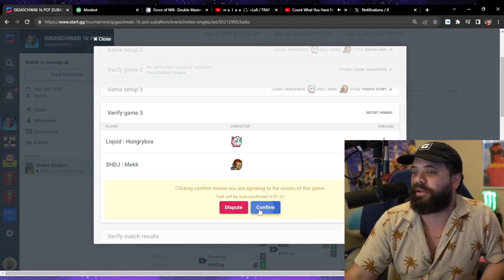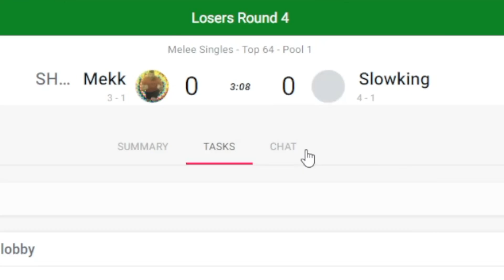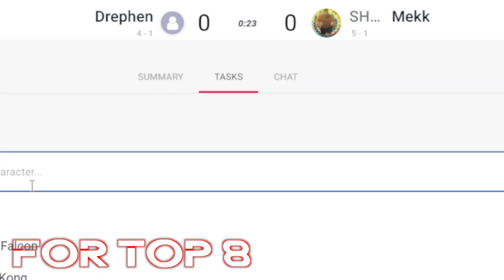I Got Top 8 At GigaSchwab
we ain't stoppin'